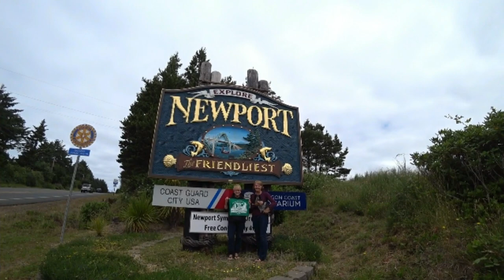Our visit to Newport Oregon and Depoe Bay Oregon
Newport with its ideal location on the magnificently rugged Oregon Coast, the entire city of Newport is a natural observatory that offers a number of fun and educational activities for the whole family. Spend the morning exploring tide pools, combing the beach for fossils and spotting marine life in their natural habitats.
Depoe Bay the “Whale Watching Capital of the Oregon Coast” is sure to be a memorable one. There is a resident pod of grey whales which makes its home off Depoe Bay from March through December. Depoe Bay also has the smallest natural navigable harbor in the world consisting of six square acres.

You can help support my channel by clicking on any of my Amazon links below when you want to buy any thing on Amazon, will cost you nothing but will help me. Thanks. Kemflo Aicro AICRO-NSF 10 inch x 2 inch 1/4 inch FPT GAC Inline Filter Perfect Desiccated Liver Capsules Deck Fill With Slotted Cap Deck Plate Key-Nylon GASPRO 3/8 Inch Natural Gas Quick Connect Fittings，LP Gas Propane Hose Quick Disconnect Kit, 100% Solid Brass MTI Industries 65-542-P-WT Safe T Alert Carbon Monoxide Alarm - Flush Mount, White MorningRising 12V DIY Electric Roller Blind / Shade Tubular 25mm Motor Kit & Remote Controller amFilm Screen Protector CCI 100 Permanent State Sticker Texsport Rainier Compact Dual Burner Propane Stove NAXA Electronics ND-842 Slim Portable DVD Player with AC/DC Function - Black SuperSonic 1080p LED Widescreen HDTV with HDMI Input and AC/DC Compatible for RVs, 24-Inch APC LE1200 Line-R 1200VA Automatic Voltage Regulator Zhiyun Smooth-C Gimbal for iPhone Rode VideoMic Me w/wind shock iPhone Rode VideoMic Me without wind shock RedPort Halo Wi-Fi Extender System Stove top espresso maker DJI Phantom4 SJ4000 Action camera Joby Gorillapod Selfie stick Comica shotgun mic ASUS gaming laptop Rode DDCGO DeadCat Go Artificial Fur Wind Shield Sony FDRX3000/W Underwater Camcorder 4K, White JOBY Suction Cup with GorillaPod Arm for GoPro and sony Deluxe All In Lens Kit For CANON VIXIA HF R8oo Kreg Tool Company KHI-HINGE Concealed Hinge Jig Kreg MKJKIT Mini Kreg Jig Kit Will Prowse solar book i used Delta T14294-RB Linden Monitor 14 Series Shower Trim, Venetian Bronze Delta R10000-UNBXHF Multichoice Universal Shower Only Valve Body Novalinea - PVC Drain for Tiled Shower Bases, with 3 Different Strainer Grate Patterns, for 2" Sch.40 pipe Critter spray gun 50 Pack paint strainers Water and Oil Separator Logitech HD Pro Webcam C920 Onyx Granite Kitchen Sink Kitchen Faucet Single Cold/Hot Faucet - 360° Refrigerator Evaporator Fan AcuRite 00986A2 Refrigerator/Freezer Wireless Digital Thermometer Camco RV Roof Vent Cover Zinus Memory Foam 12 Inch/Premium/Cloud-like Mattress, Queen Coop memory Foam Pillow with washable removable cover - 20 x 30 - Queen size